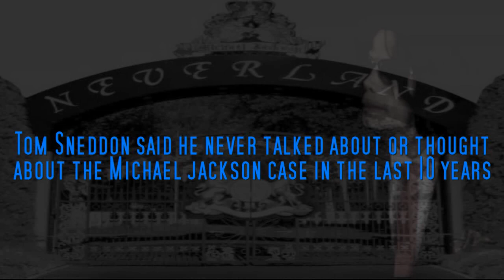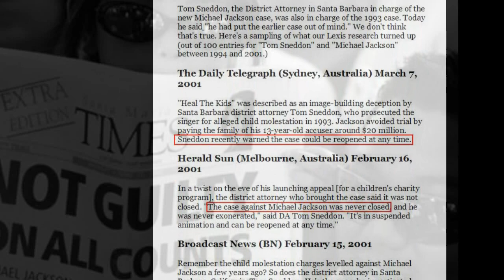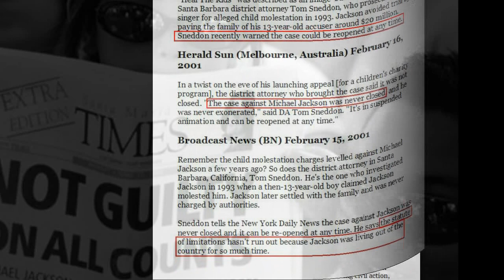What DID happen to Michael Jackson? part 83 "More from Sneddon and Zonen"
More about the events after the verdict was given on June 13th 2005. Watch the awkward interview with Sneddon where he is defending himself in reaction to the question if it was a personal matter for him to go after Michael Jackson for so long!